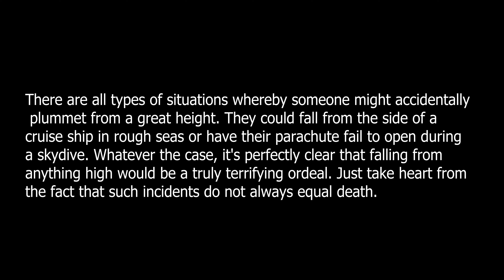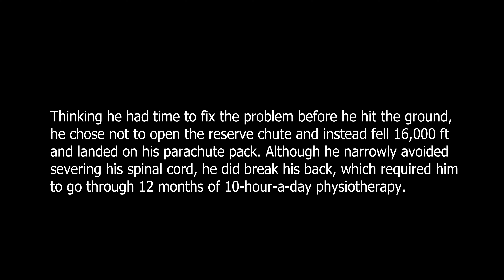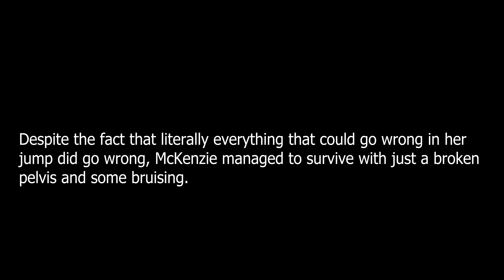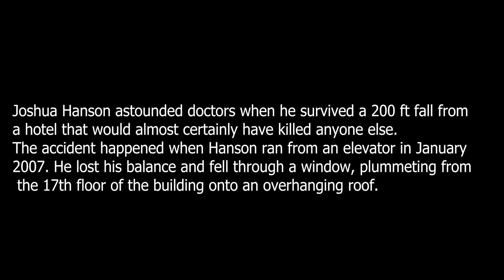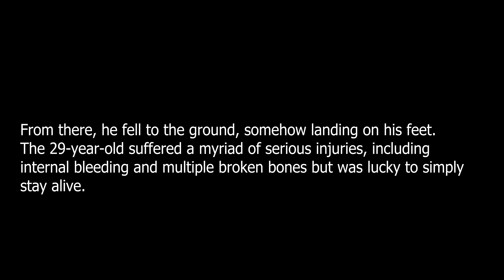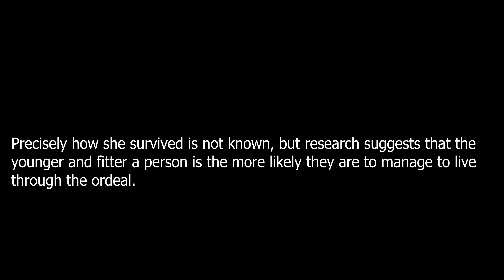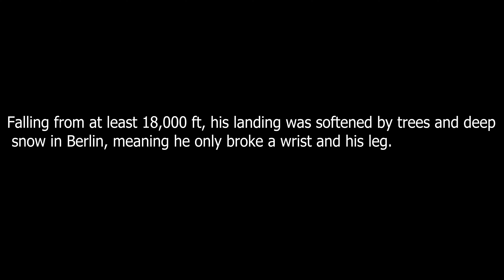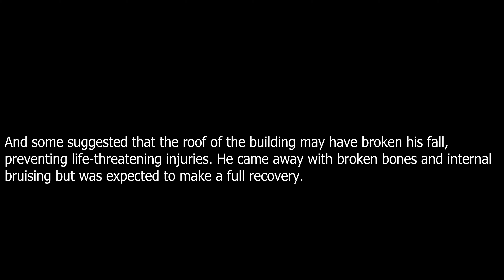12 People Who Fell from Ridiculously High Heights, But Managed To Survive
Falling is one of humans' deepest, most primordial fears. And it's a worthy thing to be afraid of, given that the impact from any fall of significant height is likely to cause serious injuries and could even lead to death. This reality is likely the reason why people are so scared of heights, yet it's actually possible to live through even the most traumatic falls – as people who have fallen off of buildings but lived to tell the tale prove.

There are all types of situations whereby someone might accidentally plummet from a great height. They could fall from the side of a cruise ship in rough seas or have their parachute fail to open during a skydive. Whatever the case, it's perfectly clear that falling from anything high would be a truly terrifying ordeal. Just take heart from the fact that such incidents do not always equal death.